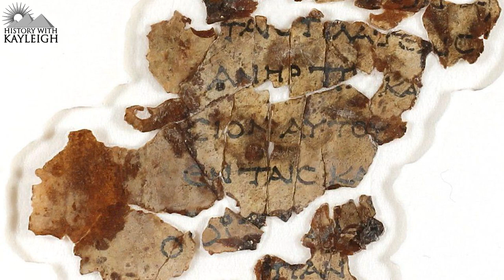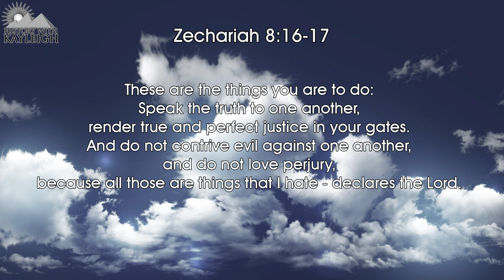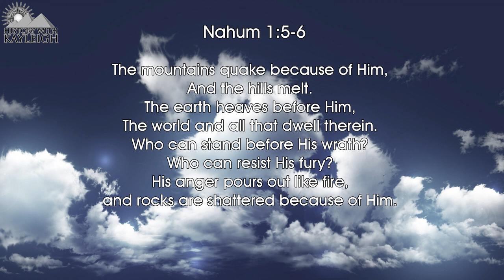Dead Sea Scroll Fragments, Oldest Woven Basket & Mummified Child Found Cave Of Horror, Israel.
On Tuesday March 16th Israeli researchers unveiled dozens of newly discovered Dead Sea Scroll fragments that contained biblical texts dating back to almost 2000 years ago.

Found during a 4 year long Israeli National rescue operation project to survey the hundreds of caves in the Judean desert to prevent looting of artefacts before they are found and sold on the black market as has happened in the past.

These newly found Dead Sea Scroll fragments are the first to have been unearthed in archaeological excavations in approximately 60 years, they add to the artefacts found in the past that shed light on the history of Early Christian life, Judaism and the ancient lives of humans.

The fragments of biblical texts were found in the Cave of Horrors and were hidden by dozens of Jewish refugees who hid there during the Bar Kokhba revolt against Roman Emperor Hadrian approximately 1900 years ago between 132 and 136 AD.

80 fragments have been found in this most recent discovery, there is a textual difference that has no parallel with the other manuscripts either in Hebrew or Greek.

A very exciting aspect about this scroll is the despite the Text being in Greek the name of God is written in the Paleo-Hebrew script, which was used during the First Temple period in Jerusalem.

One fragment included a passage from Zechariah 8:16-17
Another fragment featured a passage from Nahum 1:5-6

In the Cave of Horrors the archaeologists moved two big flat stones and discovered a shallow pit.

In this pit found a skeleton in a fetal position belonging to a female child that passed away 6000 years ago.

The child was partially covered with a cloth around it’s head and chest, like a small blanket with the feet protruding from it.

The child most likely got wrapped up just as a parent would cover their child in a blanket before being laid to rest in the pit.

In the hands the skeleton clutched a small bundle of cloth, the remains were naturally mummified by the dry desert air and pieces of the skin, tendons and even the hair was partially preserved.

The child was estimated to be between 6 and 12 years of age at the time of death.

Among the finds was an incredibly well preserved large woven basket with a lid, this basket was found in one of the Muraba’at Caves.

The experts believe this basket is probably the oldest ever uncovered, materials from 4 different parts of the basket were analysed to find out the date of manufacturing.

The researchers concluded that the basket was manufactured approximately 10.500 years ago during the Pre-Pottery Neolithic period.

Dr. Haim Cohen at the press conference in Jerusalem said; “The basket has a capacity of 92 liters, we do not know which type of plant was used to make it, but we are looking into it.
However, what we can say is that two people wove it and that one of them was left-handed.”